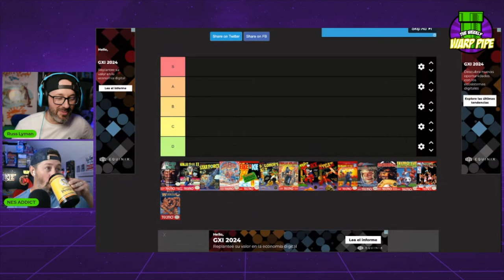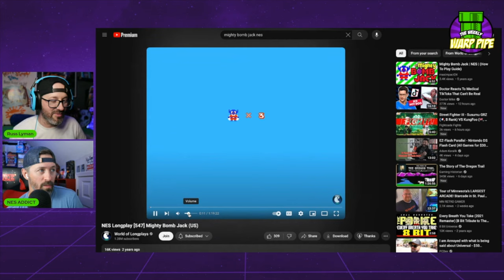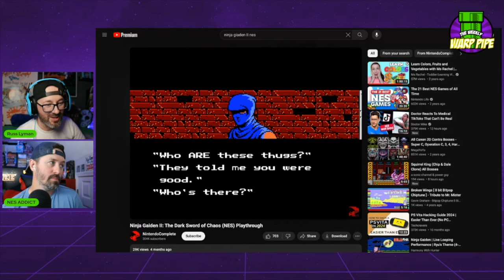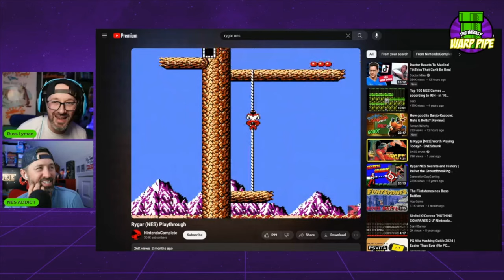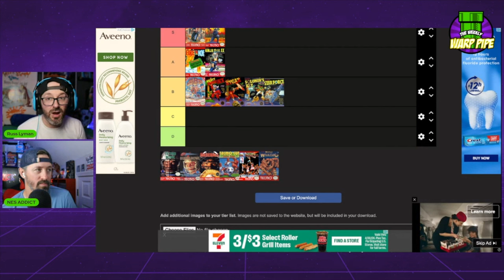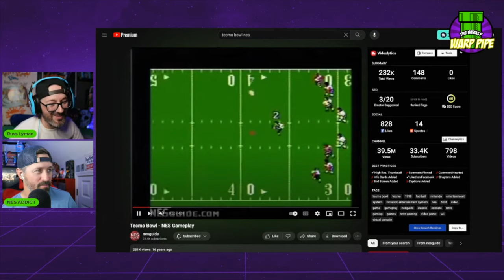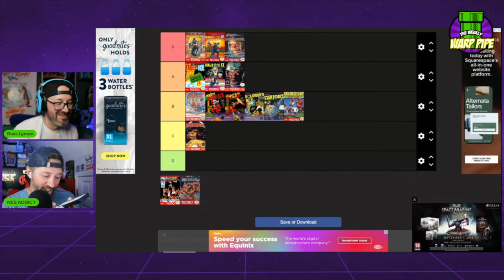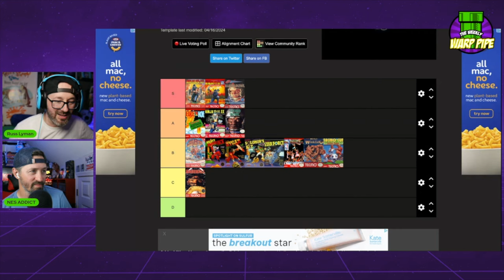WE rank all the Tecmo NES Games released in the US - EP106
Man Tecmo certainly came out with a  ton of awesome games back in the day, but they all weren't bangers. Russ and @NESADDICT    go through all the US released games  and rank them from S to D
Where  will your favorite Konami games fall on the list ?

🎙 Warp Pipe - Wednesday 7am
🎙 The Weekly Warp Pipe - Saturdays at 7am
Here on Youtube, or Spotify, Apple Podcast, or anywhere you listen to Podcast
📞 CALL US or send a TEXT MESSAGE (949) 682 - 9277  ☎️
► 🟩 T-Shirt
► 🟩 Magnet
► 🟩 Sticker
► 🟩 Mug
► 🟩 3 Pack Bundle
👕 MERCH AVAILABLE!
Join Our Other YouTube Channels!